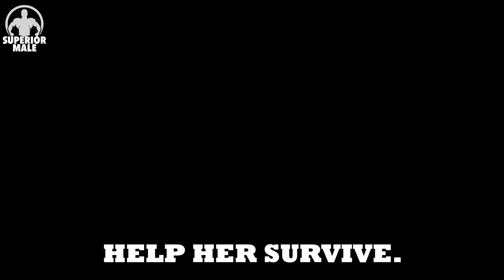Five Harshest Truths About Women That Men Learn Too late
In this video, I discuss the five hardest truths about women that men learn too late and every man should know.

From understanding that women will keep testing you, to the fact that she can quickly become your powerful partner, these are important lessons for men to understand in order to have a successful relationship. I also talk about how women don't like guys who are mentally ill, and how you must be able to read her actions rather than just believing what she says.

Knowing these truths can give men an advantage when it comes to dating and relationships.

Say These 3 Little Words To A Girl And She’ll Beg
You To Be Her Bang Buddy—Guaranteed!

*This video does not promote hate, discrimination or harm of any individual based on their gender, relationship status, race or social status. The objective of this video is to promote healthy choices for men in lifestyle, finances and intimate relationships.